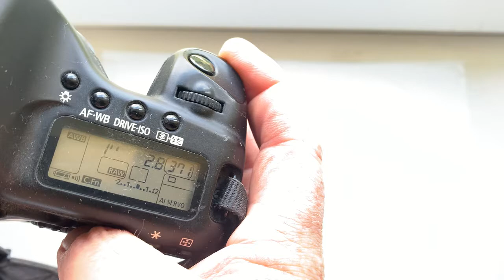Leica R-Canon с Одуванчиком Лушникова. (Для Виктории А.)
Leica R-Canon с Одуванчиком Лушникова.
Для Leica Elmarit R 135/2.8